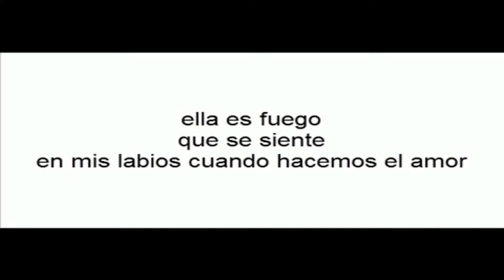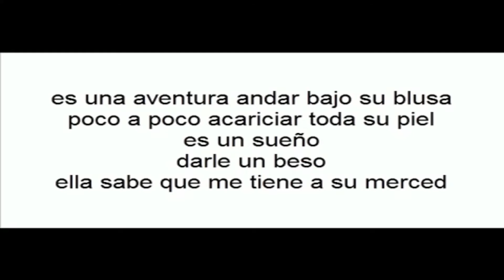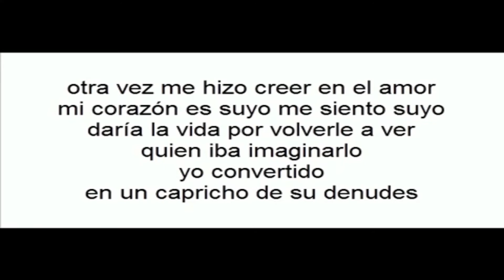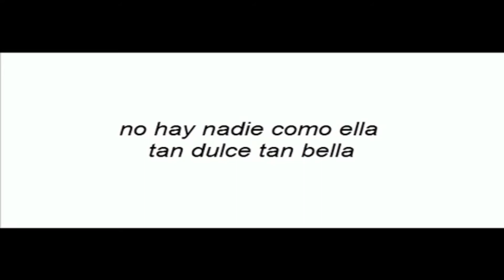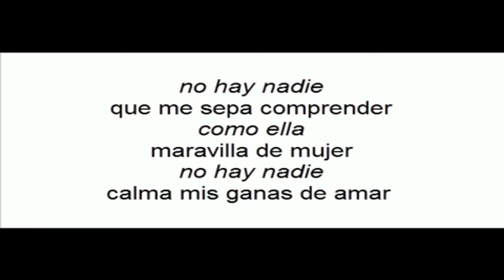RUBEBA - No Hay Nadie Como Ella (Cover)